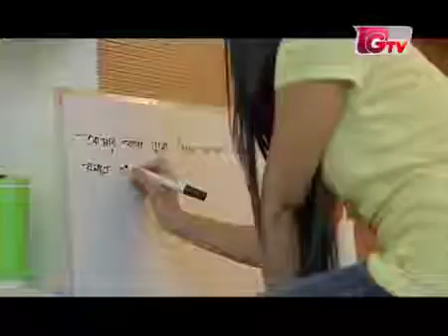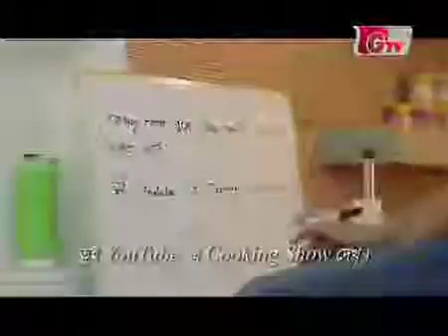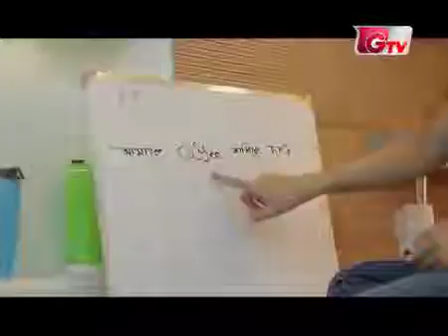Super Girls Episode 16 640x360MP4 360p